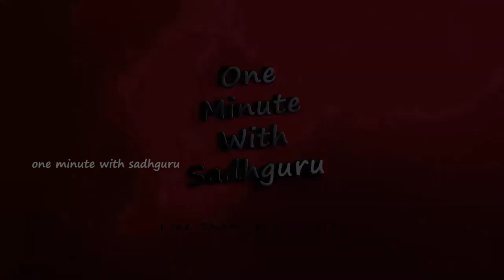Significance of Burning Incense | Sadhguru |OMS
1)This video has no negative impact on the original works (It would actually be positive for them).
2)This video is also for teaching purposes.
3)It is not transformative in nature.
4)I only used bits and pieces of videos to get the point across where necessary.

one minute with sadhguru does not own the rights to these video clips.
sadhguru,isha,yoga,adiyogi,lingabhairavi,mindfulness,meditation,spirital,sadhguru,videos,sadhguruspeaks,jaggivasudev,ishayogacenter,MahaShivRathri2021,MicroLifeLessons,MLL